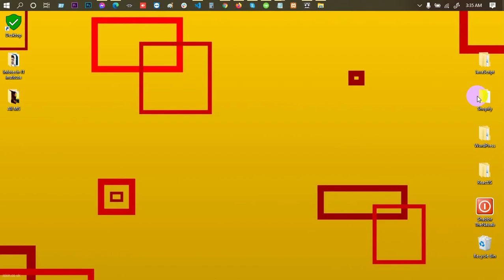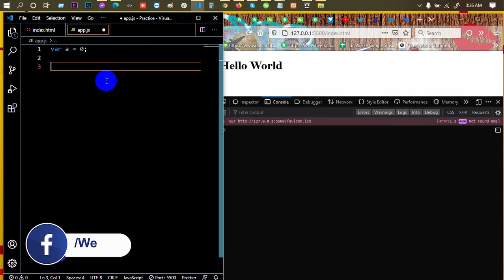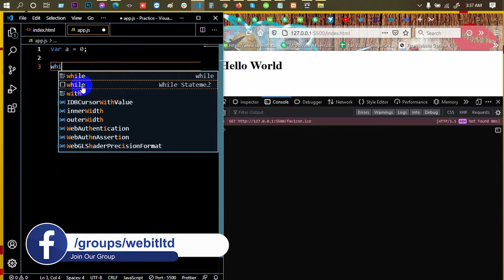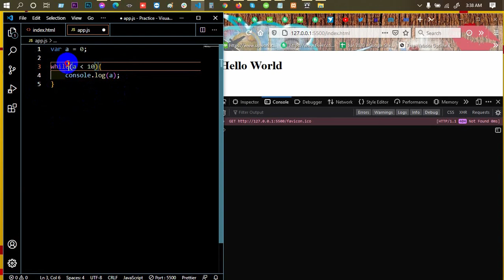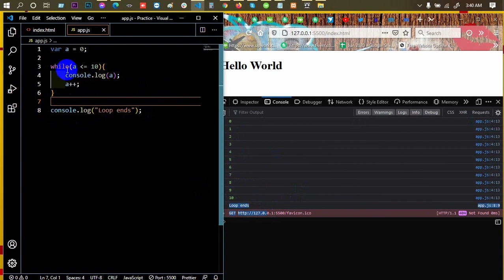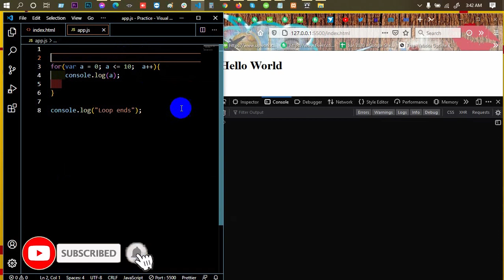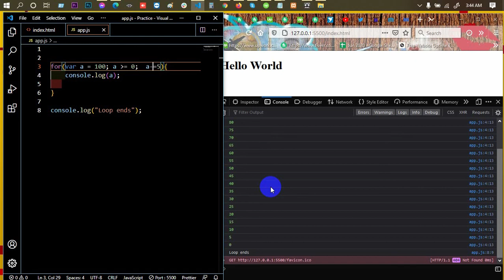Advanced JavaScript Tutorial | Part-20 | While do while and For loops with examples | Web IT LTD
In Advanced JavaScript Tutorial Series Part-20, Switch Case In javaScript is another part of Web IT LTD.

web design.

Relative tags:  for loop example, while loop example, what is while loop,difference between while and do while loop, do while loop, while loop,for loop,infinite loop, switch statement, conditional, return statement, javascript Bangla, javascript bangla tutorial, javascript course free, web design, web design and development, how to learn web design,learning web design, web design tutorial, web design course,জাভাস্ক্রিপট বাংলা টিউটোরিয়াল, javascript, javascript tutorial point, javascript tutorial youtube, advanced javascript tutorial, javascript examples,

***  WARNING ***